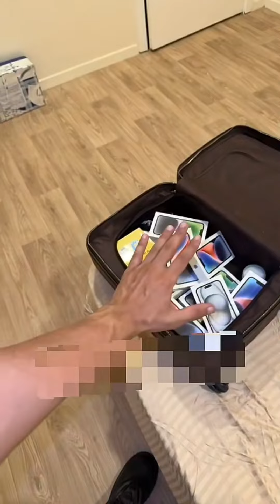الشنطه القطريه داخل الشنطه ايفونات من الفائز